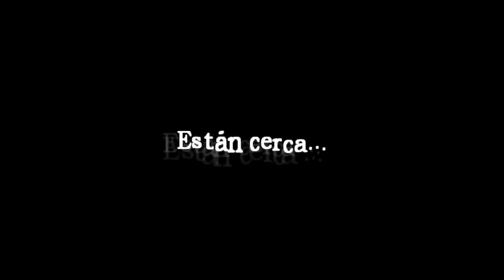Amnesia GamePlay#7 - Running Time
Séptima entrega de mi partida al Amnesia: The Darl Descent.
La criatura se vuelve más rápida... O yo más lenta. Definitivamente, nuestra especie no sobrevivió corriendo delante del león XD